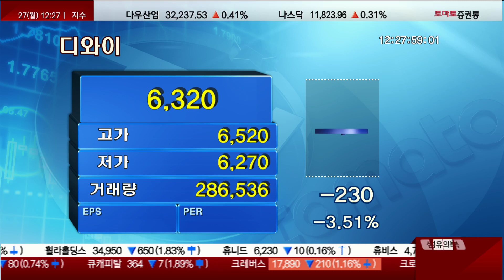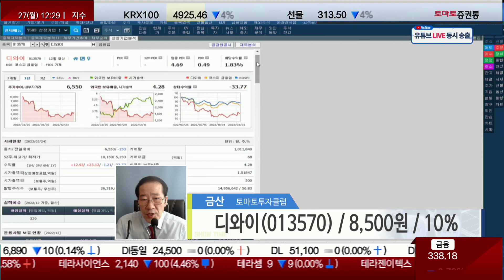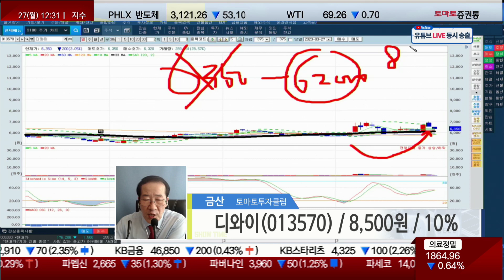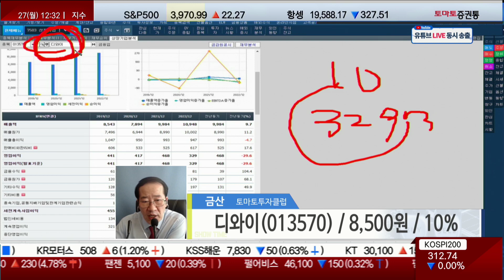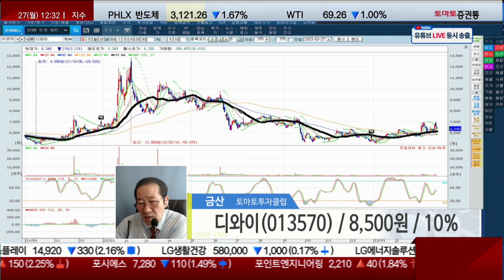디와이, 기계업종! 목표가는?